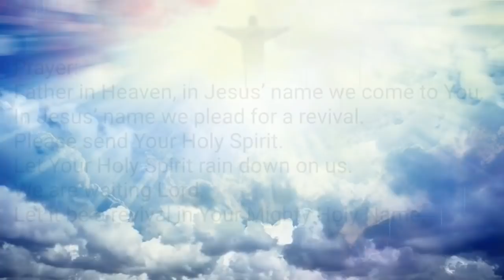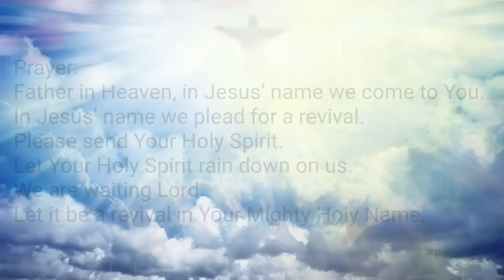THE RAIN IS COMING (EXTENDED VERSION FOR WORSHIP) PASTOR ROBERT CLANCY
TIME TO GET HUNGRY FOR GOD SAINTS!